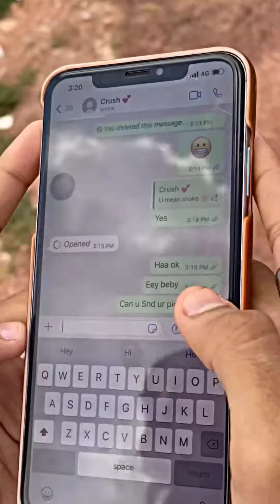Hifraz Ippu ke sath😡 gaddari || wait for hifraz 😈 matlabi dost🤬 Fully Efx hai 🥵video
A Love From- Abu Salim Army Love From- Rohit Zinjurke Army Like Target M - 50 1 ) Rohit Zinjurke attitude WhatsApp status

 Rohit Zinjurke attitude status video
  Rohit Zinjurke Instagram attitude reals Rohit Zinjurke fan Instagram reals
  Rohit Zinjurke edit alight motion attitude
 abu salim attitude WhatsApp status video abu salim attitude status video
  abu salim attitude Instagram reals
 abu salim fan Instagram reals video
  abu salim attitude statu edit alight motionAlight motion editing
  attitude video
  attitude boy video
  Alight motion editing video
  Shot Alight motion editing
  short video Alight motion
  editing WhatsApp status
  Alight motion attitude status
 short #
 alightmotion
  kinem master
  attitude status
  short
 kinem master
  attitude WhatsApp status
 kinem master
  attitude sho
  kinem master short
 attitude status video
 kinem master attitude short
  tamil status
 kinem master attitude
 boy WhatsApp status
 kinem master
  attitude short tamil
  status kinem master
  edit short video
  kinem master edit
  attitude status video
 kinem master edit
 attitude WhatsApp
  status video
 short attitude status
 video attitude status
 attitude WhatsApp status
 video attitude status
  viral video
 attitude viral
  shot video
  abu salim
  abu salim status
  abu salim attitude status
 rohit zinjurke attitude status
 abu salim attitude whatsapp status
 rohit zinjurke status
  abu salim reels
 abu salim whatsapp status
  Mal .. abu salim status video
  abu salim video
 rohit zinjurke and abu salim abu salim short video
 abu salim attitude video
 rohit attitude abu salim wnatsapp status vai ..
 abu salim status video
 abu salim video
  Rohit attitude
 abu attitude
 abu salim efx whatsapp status
  rohit attitude status
 abu salim and rohit reels
 abu salim attitude
 abu salim short
  rohit zinjurke abu salim
 rohit zinjurke tik tok status
  rohit zinjurke short
 rohit zinjurke shorts
  rohit zinjurke with
 abu salim rohit zinjurke song
 rohit zinjurke attitude reals
 rohit zinjurke tik tok
 videohifraz ippu hifraz ippu
  attitude status
 hifraz ippu reels
  hifraz ippu vs abu salim
 hifraz ippu status
 hifraz ippu
  abu salim hifraz ippu album
  hifraz ippu instagram reels
  hifraz ippu hairstyle
 hifraz ippu new reels no love
  no love
 edit no love
 status no love
  shubh no love
  edit status no love
  efx edit shubh shubh song
 edit no love
  lofi no love song
  no love editing
 tutorial no love song
  edit shubh no love edit
  no love shubh lyrics
 no entry song
 no guidance
 no love edits
 performance dance
 no love remix
 no love mashup love
 no love song
 whatsapp status edit bgmi
  montagehifraz Ippu status
  hifraz Ippu XML status
  Abu Salim XML status
 Abu Salim status attitude boy status
  Hifraz Ippu Gangster Attitude status
 Abu Salim and hifraz Ippu Gangster Attitude status Abu Salim XML
  status light motion
 present xml file xml file
 alight motion
  danish zehan status
 alight motion xml
 alight motion
  alight motion xml file xml present
 alight motion
 alight motion present new xml how to use xml in
  alight free fire xml xml f xml free fire
 alight motion xml file download am xml birthday xml
 alight motion
 alight motion present link TURN ON my first vlog first vlog tion alight on xml present xml file
 alight motion f
 alight motion video
  xmlAditya creation XML
 status Your Queries velocity present
  alight motion
 alight motion present link tiktok xml xml alight motion Toxic Pahadi Edits Jai creation
  Abu Salim and Hifraz Ippu Gangster Attitude status
  Hifraz Ippu status
 Abu Salim status
 attitude boy status
 attitude king xml file
 alight motion
 danish zehan status
 alight motion xml
  alight motion
 alight motion
HELLO FRIENDS .
    If you like my video, please like Karen comment Karen ...
    and keep supporting...

  Smooth hanging photo editing |  Autodesk Hanging SmoothEditing Tutorial